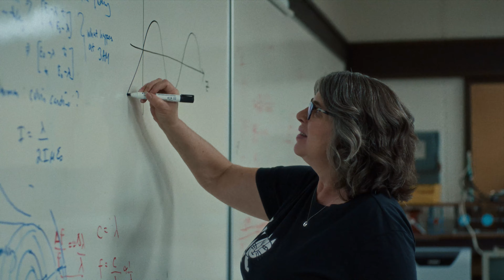Welcome to SFU Science